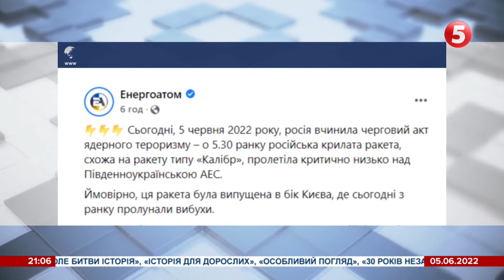ришисти гатять по гуманітарному штабу Лисичанська. Ранкові прильоти по Києву.Як минув 102 день війни